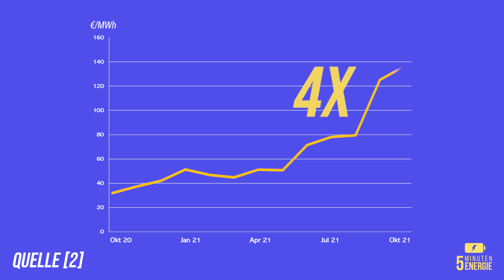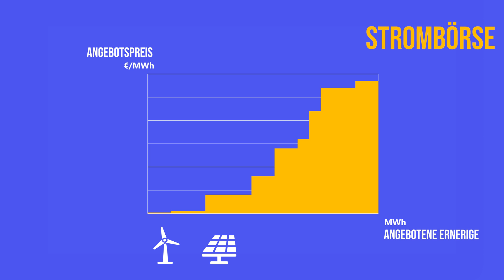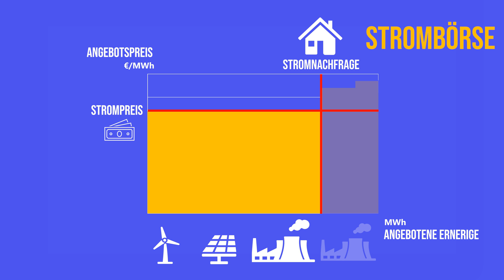Die Strompreiskrise - Warum unsere Strompreise explodieren.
Warum ist unser Strom so extrem teuer geworden? Wieso ist ein zu 100 % erneuerbares Energiesystem in 2022 noch unmöglich? Wie kommen wir am schnellsten aus der Kohle raus? Wie verändert sich unsere Mobilität? Und spiegelt unsere Energiepolitik das wider, was wissenschaftlich erwiesen ist, oder befinden wir uns im Blindflug?

Diese Themen und noch viele weitere komplexe Inhalte aus Energietechnik, Wissenschaft und Politik erklären wir bei 5 Minuten Energie - wissenschaftlich, verständlich und korrekt - in unter 5 Minuten.

In unserem ersten Video erklären wir, wieso unsere Strompreise in diesem Jahr so explodiert sind, ob Windräder daran Schuld haben und was Russland damit zu tun hat. Viel Spaß!